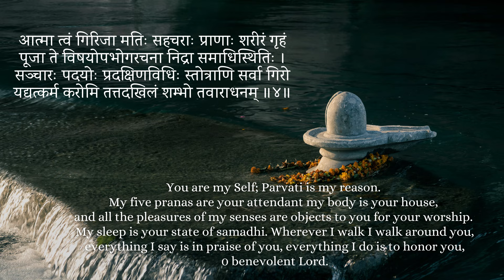Your Moon Nakshatra Explained - Peculiar qualities that defines you - Magha till Jyeshtha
Namaskar Friends,
In this video, we will try to understand, Your Moon Nakshatra- Peculiar qualities which defines you - Magha till Jyeshtha